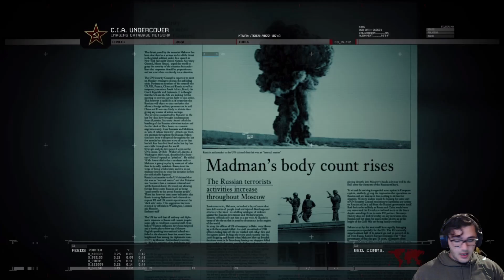NOSTALJİYİ HİSSET ! | Call of Duty Modern Warfare 2 Türkçe Bölüm 1 | BAŞLANGIÇ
Merhaba, ben Kaan Gürsel Özçelik, bu videoda efsane bir hikayeye eşlik edeceğiniz heyecanlı bir maceraya davet ediyorum sizleri.
Karşınızda Call Of Duty Modern Warfare 2  !! iyi seyirler dilerim.

Merhaba Ben Kaan Gürsel Özçelik , Youtubeda oyun videoları, Kanalımda oyun gaming eğlence vlog montaj reaksiyon tepki ve benzeri bir sürü video paylaşacağım . Yorumlarınızı eksik etmeyin